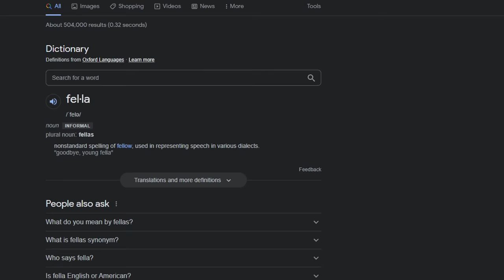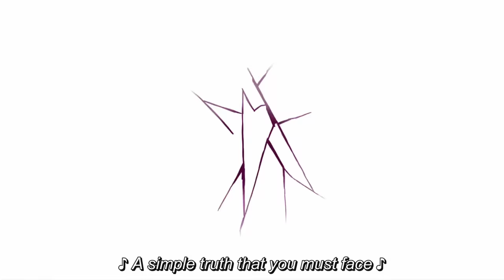we watched The My Little Pony Movie and its INSANE...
we were FORCED to watch My Little Pony Equestria Girls... what a weird world we live in as stupid little humans. My Little Pony Friendship is Magic is one of the most popular cartoons of the 2010's spawning a sprawling fanbase of ponies who love the show for its comedy, funny moments and hooves. My Little Pony | Welcome to the Show | MLP: Equestria Girls | Rainbow Rocks. here at Spilling The Milk we react to more My Little Pony to appease the fans. the my little pony movie